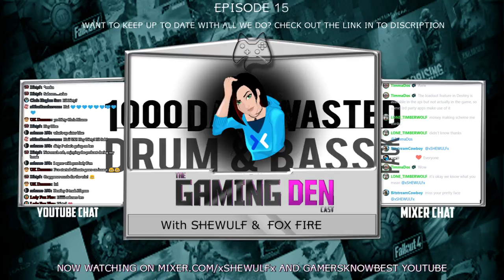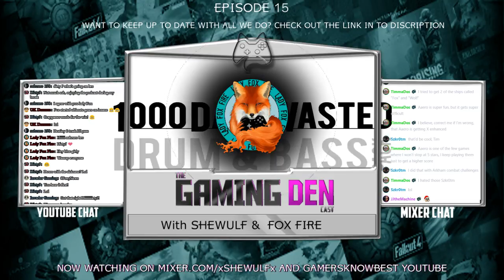Destiny 2 Ghost now has Amazon Alexa voice commands?? GwG Vs PS Plus - Gaming Den 17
The ULTIMATE Christmas Giveaway(US ONLY) is a contest in which CHKN has partnered with multiple podcasts in an effort to make a few lucky gamer's Christmas' as magical as possible. We are Honored to have this chance for the gamers who enter and for CHKN to allow us to do it.

 Xbox Live GT - xSHEWULFx

 Xbox Live GT - xLady Fox Firex

Console Corner Members
GKB
 Xbox Live GT - GKB

 Xbox Live GT: magikmike83